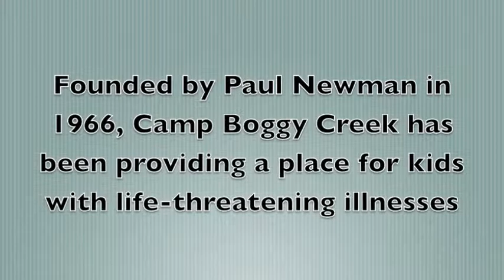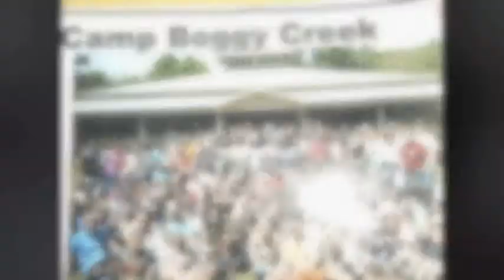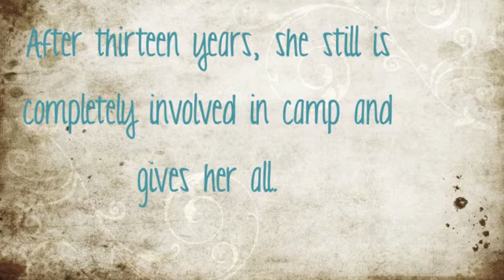Camp Boggy Creek Pruett